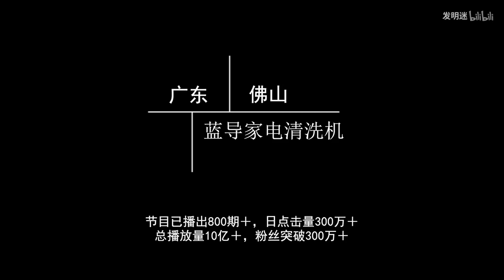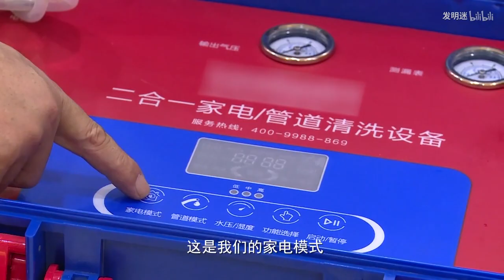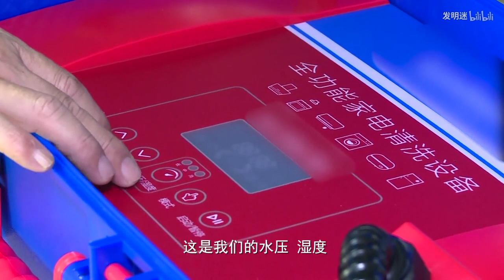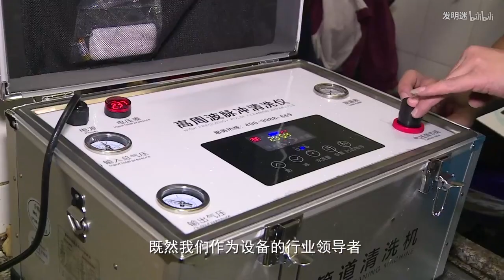牛人發明清洗黑科技，全程語音控制智能清洗，學員靠它開2家店【發明迷】